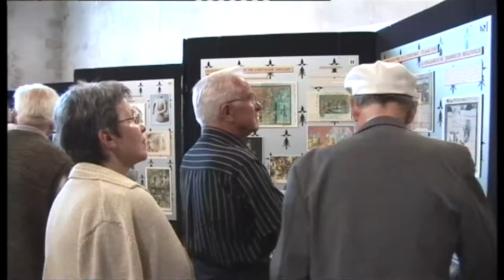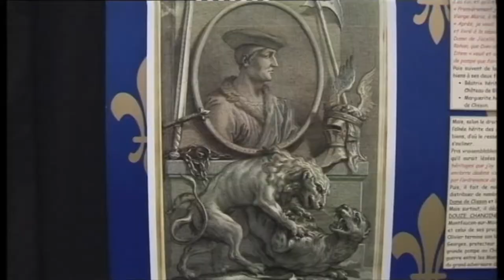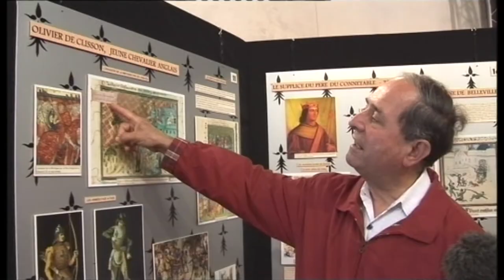Olivier de Clisson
Clisson juillet 2007